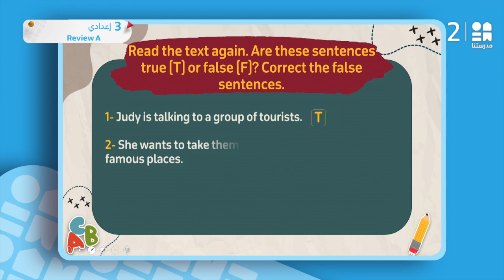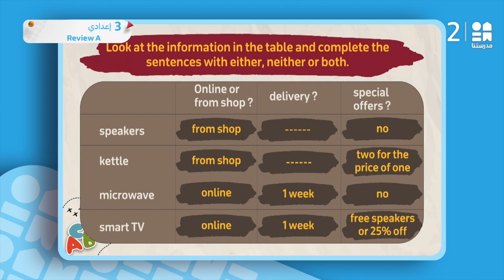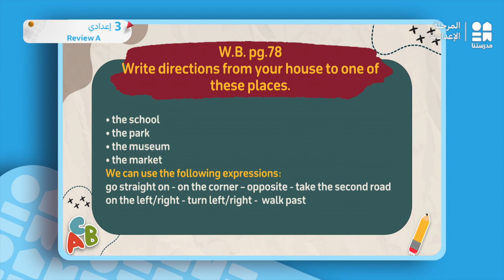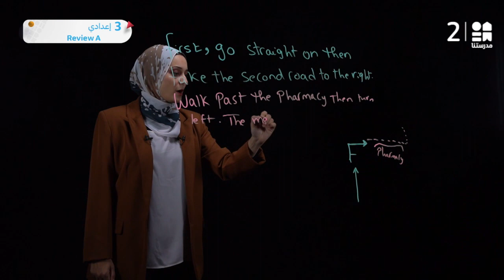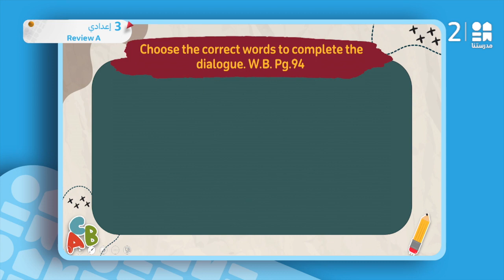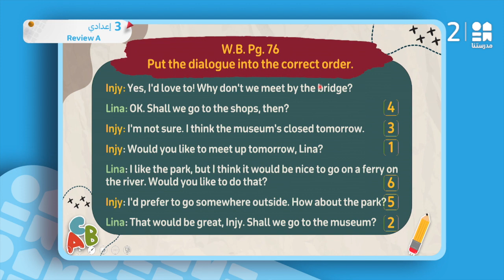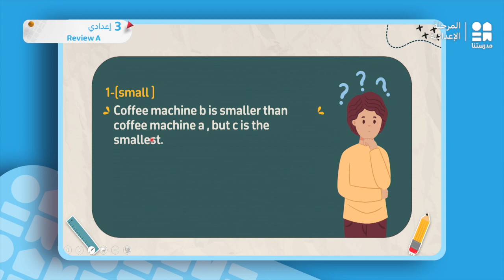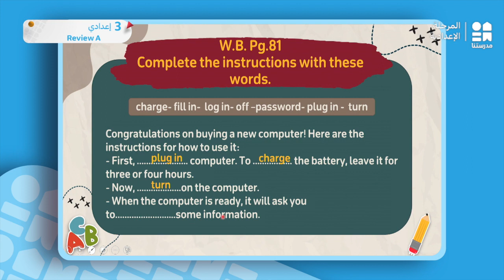Review A | English | الصف الثالث الإعدادي Part 2